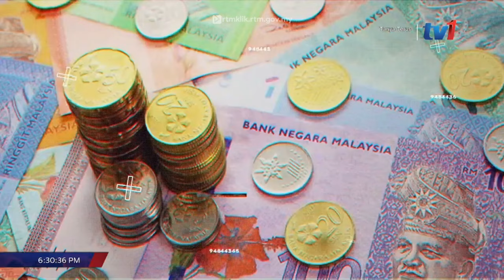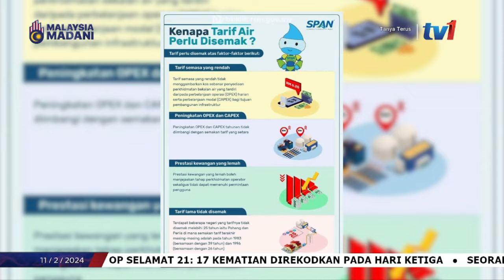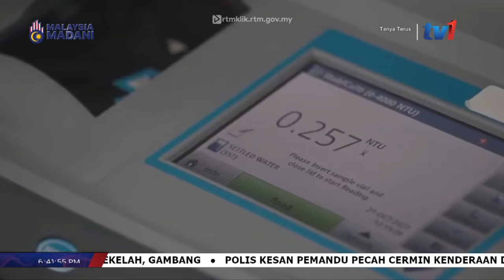11 FEB 2024 - TANYA TERUS - PELARASAN TARI AIR: APA MANFAATNYA KEPADA RAKYAT?